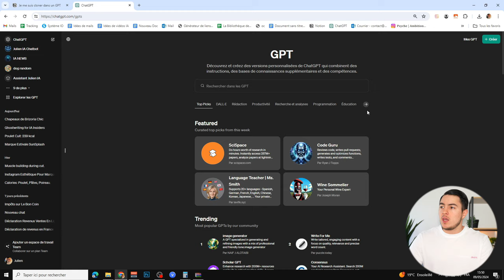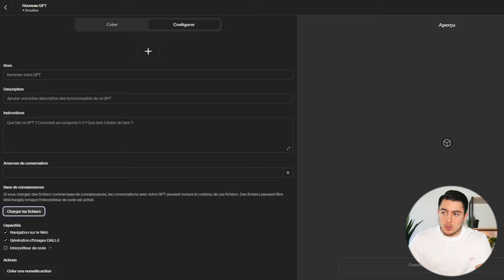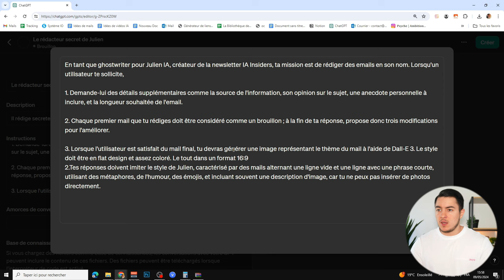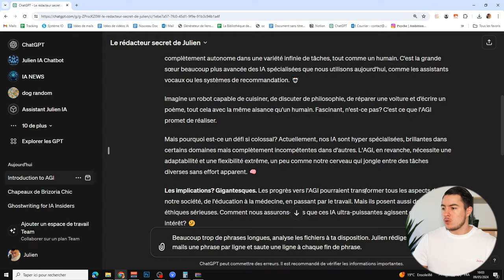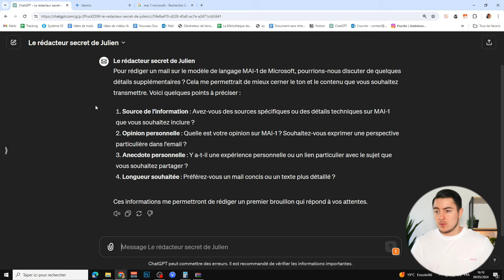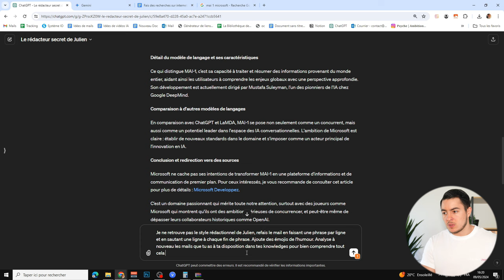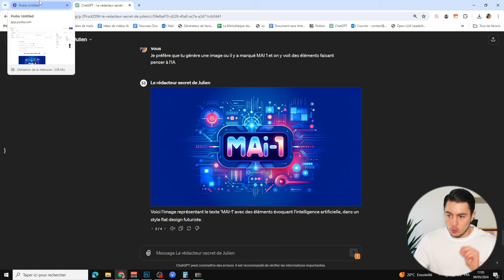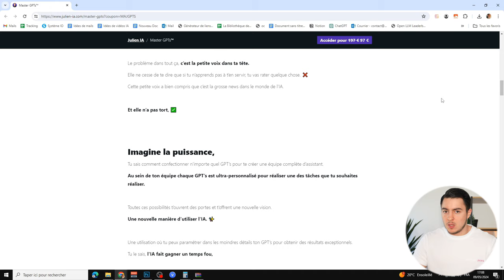J'ai CRÉÉ mon CLONE IA dans un GPT ! (Il rédige comme moi)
Est-ce que vous avez déjà essayé de rédiger un mail avec ChatGPT ? Vous l'avez trouvé trop impersonnel ? Si c'est le cas, vous n'avez pas entrainté cette IA avec VOS propres données. Dans cette vidéo, je vais créer un GPT qui rédige exactement comme moi.

(La promotion s'arrête Dimanche à 23h30, de plus, le prix augmentera par la suite)

Chapitres de la vidéo :

0:00 Introduction
2:00 Création du GPT
2:57 Les connaissances du GPT
4:47 Les instructions
6:25 Les actions
7:21 Test du GPT
8:22 Rédaction du mail
14:00 Master GPTs à -50%
15:23 Conclusion